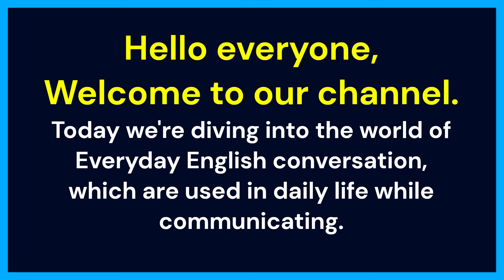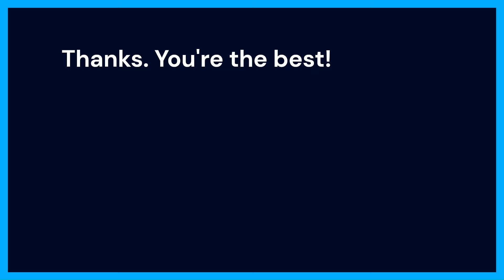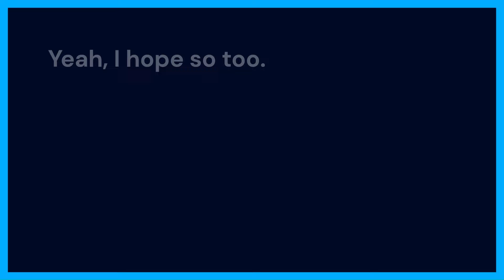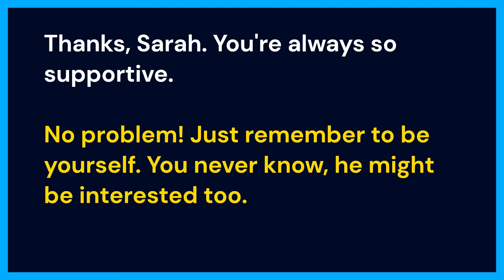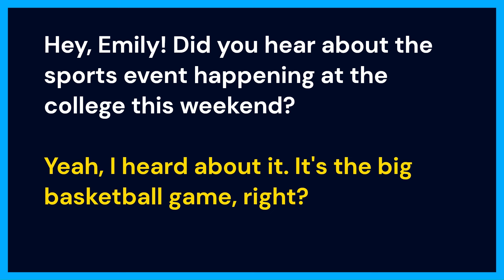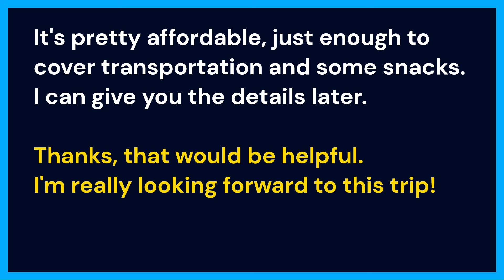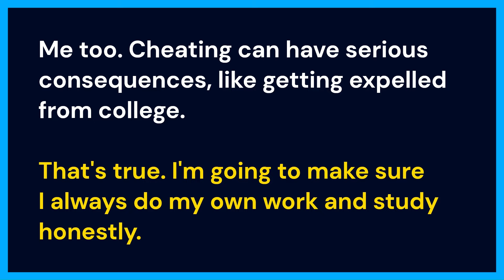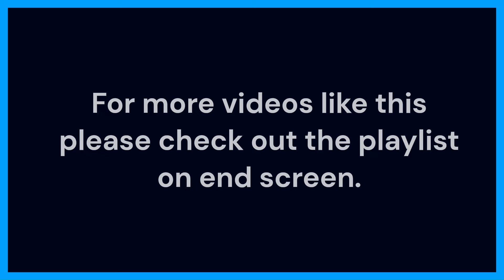Everyday English Conversation Practice 1 | Daily English Conversation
Everyday English Conversation Practice 1 | English Conversation | Daily English Conversation | Learn English Conversation | English Speaking Practice

Welcome Friends!
In this video, You'll get to learn Everyday English conversation. This is part one of a big series, so make sure to check back to see more!

I'll be teaching you American spoken English conversations, so you can start practicing speaking English in your everyday life! With this Everyday English conversation practice video, you can start making some real progress with your English. By the end of this video, you'll be able to have basic conversations in English without any difficulty!

You'll learn Everyday English Conversation to improve your pronunciation in English. If you want to understand native speakers' English you must practice Everyday English conversation daily. You must practice daily English conversation regularly.

We are coming with the series of Everyday English Conversation Videos and covering more than 1000 topics about daily life. Learn Effective English speaking skills. English learners who have a basic understanding of the language, It's a great resource for self-study to enhance your vocabulary and improve your English conversation skills.

This is a perfect English Speaking Course in which you’ll get to learn daily life conversation in English, so what are you waiting for start practicing today and learn English daily conversation.

Your queries;-
English Conversation,
Daily Life English Conversation,
Learn English,